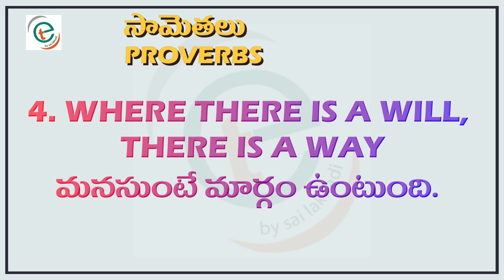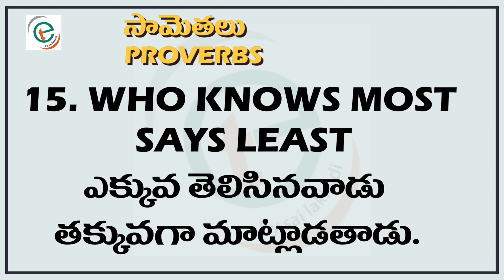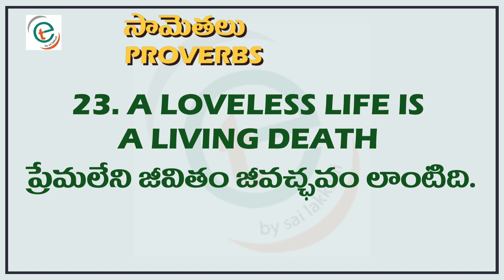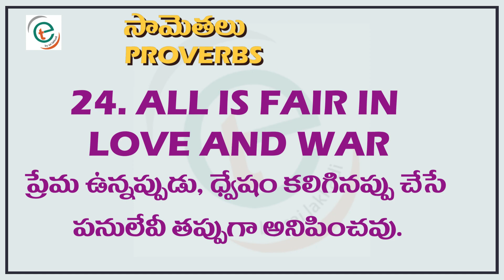ENGLISH PROVERBS WITH TELUGU MEANING | 25 FAMOUS PROVERBS | 25 ఇంగ్తీష్ తెలుగు సామెతలు | PART 1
A PROVERB IS A SIMPLE AND INSIGHTFUL TRADITIONAL SAYING THAT EXPRESSES A PERCEIVED TRUTH BASED ON COMMON SENSE OR EXPERIENCE. SOME PROVERBS EXIST IN MORE THAN ONE LANGUAGE BECAUSE PEOPLE BORROW THEM FROM LANGUAGES AND CULTURES WITH WHICH THEY ARE IN CONTACT. MY VIDEO CONSISTS OF SOME IMPORTANT ENGLISH PROVERBS WITH TELUGU MEANING WHICH ARE USEFUL IN DAILY LIFE.